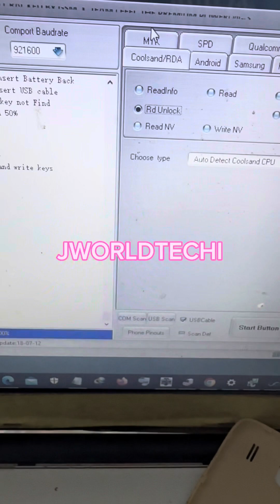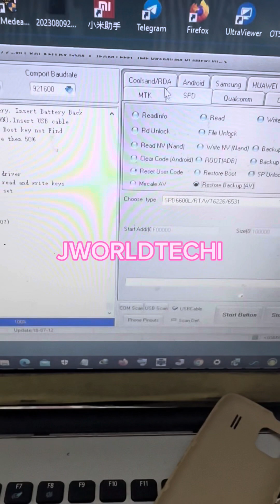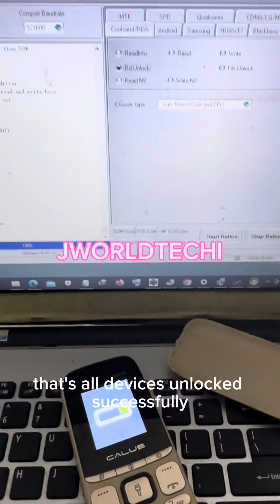Calus c2173 C2171 keypad phones ALL Coolsand, RDA processors chipset read passcode with Miracle box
Calus c2173 C2171 Keypad, Feature phones Coolsand, RDA processors, chipset read passcode with Miracle box